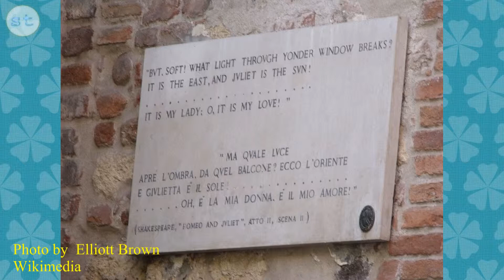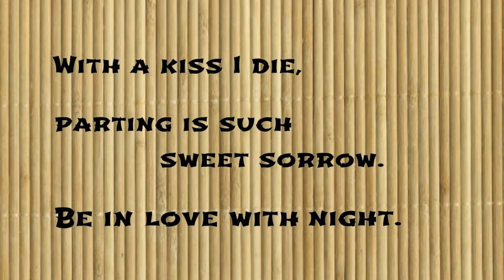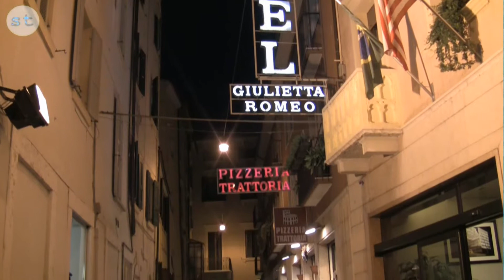Verona, at Juliet's House- stenote vlogs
Watch Juliet's House in Verona and enjoy the city view.
Made for Australian Tourists.